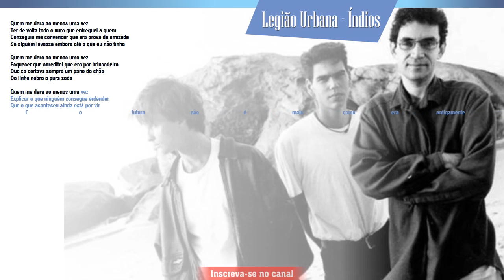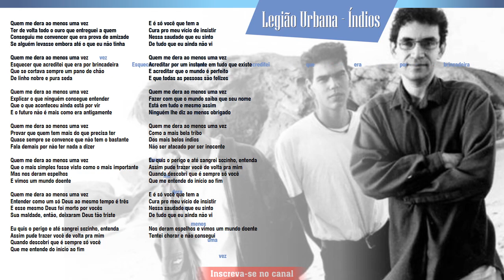Legião Urbana - Indios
A arte da Autoestima - Descubra o potencial que há em você!

Aprenda a criar Aplicativos para Apple (iOS) e Google (Android) do Zero

Estudando Eletrônica de maneira fácil e objetiva!

Desenhos para estampas em Camisetas. BAIXE NA HORA!!

Aprenda Violão do Zero ao Avançado em apenas 8 semanas